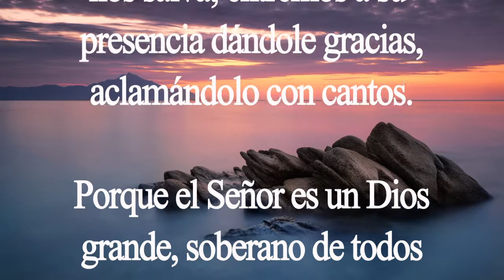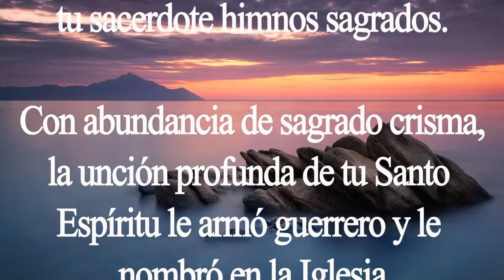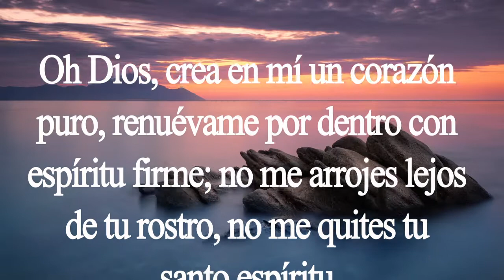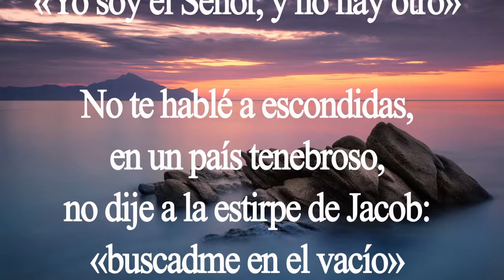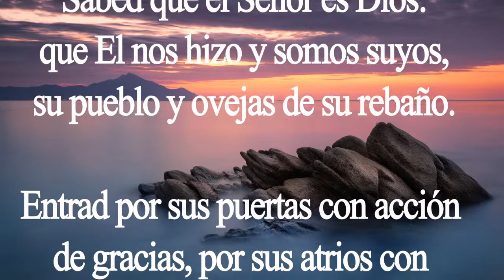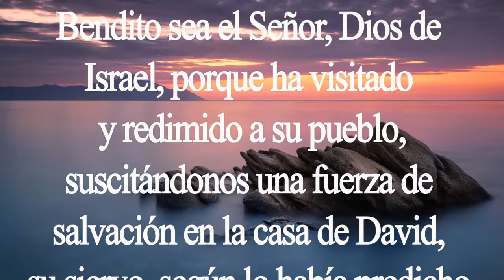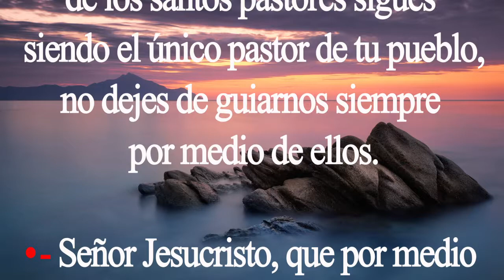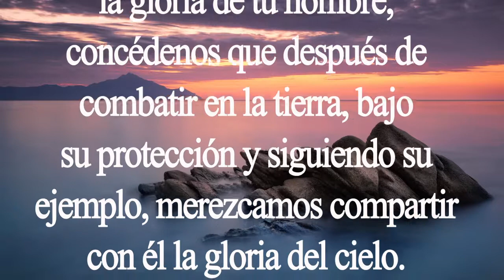Laudes. Oración de la mañana. Viernes 31 de julio. San Ignacio de Loyola. Padre Didier.